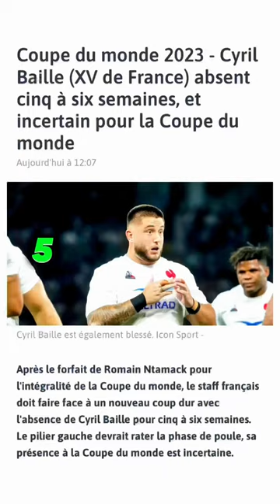Cyril Baille potentiellement FORFAIT pour la Coupe du Monde